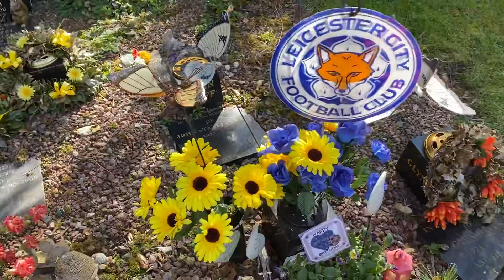Happy 71st Birthday Grandad Leverington Grave 2021 (2)